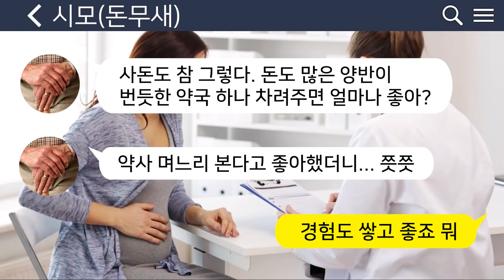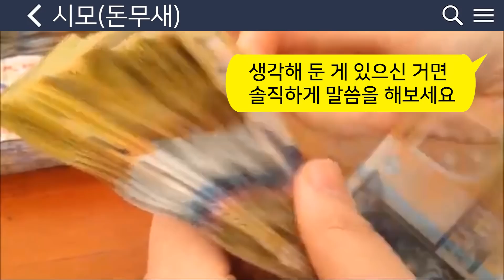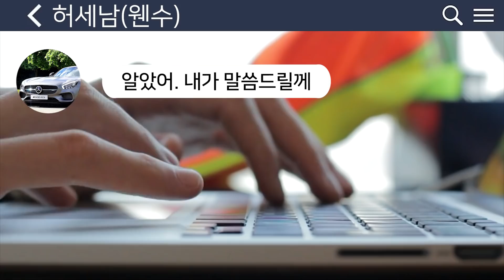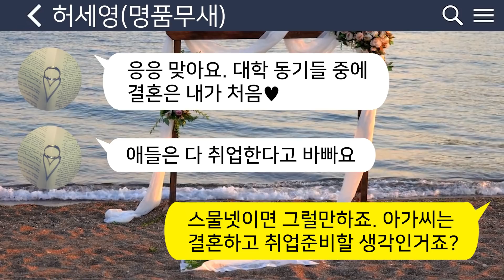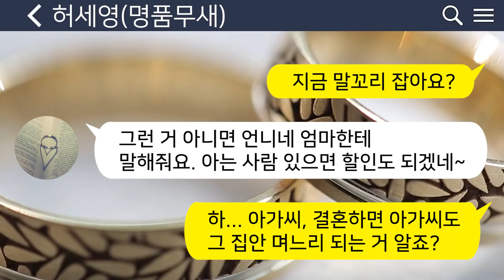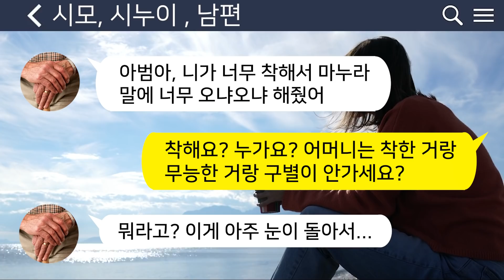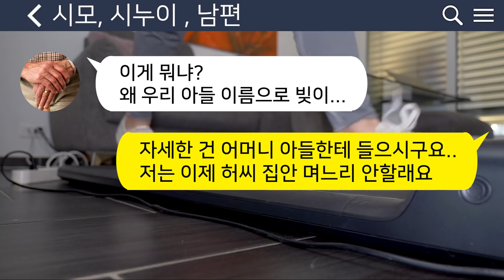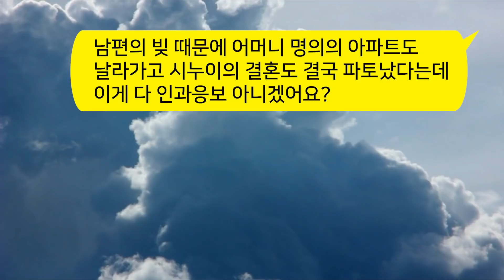[톡톡사이다] 시누이 결혼하는데 시누 혼수로 며느리한테 1억 통크게 하라는 시모 !! 시어머니 도대체 저한테 왜그러시는지요? /실화사연/카톡썰/라디오드라마/사연라디오/카카오tt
실제일어난 이야기를 카톡형식으로 만든 라디오드라마 입니다.